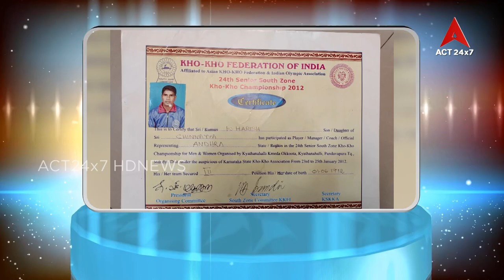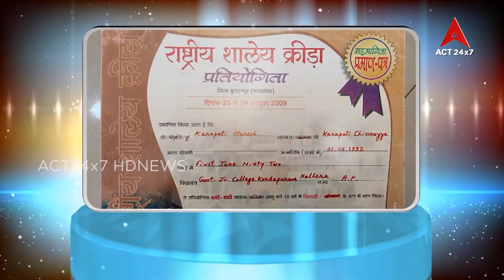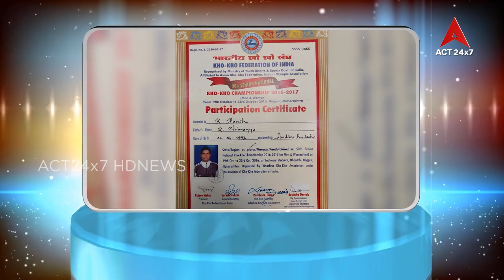Jthiya Kridakarudu Harish